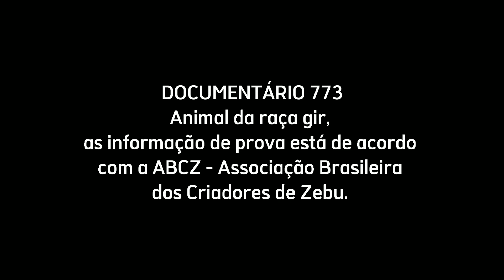Sadhu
SADHU DOS POÇÕES - animal que foi avaliado pela ABCZ em conjunto com a UNESP, veja todas as informações abaixo.

canal informativo raças bovinas sejam bem-vindos Vamos começar com o joinha e se você está chegando agora no canal e ainda não é um inscrito te convido em inscrever-se e ativar o sino de notificações com isso você receberá vídeos novos do canal comente compartilhe interaja conosco.

nesse vídeo estão todos as informações do touro, para vocês que acompanham diariamente esse canal, possam analisar bem, antes de adquirir algum material genético, seja desse ou qualquer outro animal, espero contribuir de maneira significativa para o melhoramento genético do seu rebanho através das informações aqui passadas, para quem atua na área leiteira ou corte.

SADHU DOS POÇÕES nasceu no dia 7 de março de 1985 registro a 7390

pai premmiat não possui registro

mãe já Nanda zébulante registro p209

sadu era de criação e propriedade do Senhor Arthur Souto Maior Filizola e memória Fazenda dos Poções de Jequitibá Minas Gerais

animal quietinha pelagem vermelha gargantilha de bons aprumos bom comprimento corporal excelente caracterização racial cupim volumoso linha de doce bem equilibrada garupa um pouco alta de ângulo inclinado aparelho reprodutor bem corrigido

infelizmente a sua habilidade de transmissão leiteira é negativa na bcz de menos 75 pontos e 94% de confiabilidade baseada em 54 filhas de pura e 17 mestiças avaliadas em 27 rebanhos e não apresenta provas para corte

grande abraço a todos os inscritos e membros patrocinadores do canal fiquem com Deus e até o próximo vídeo.